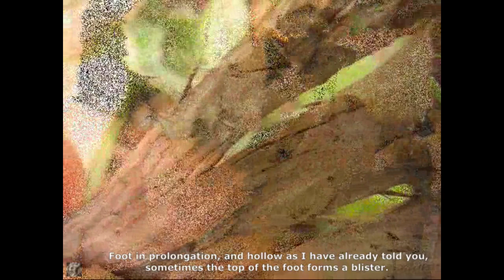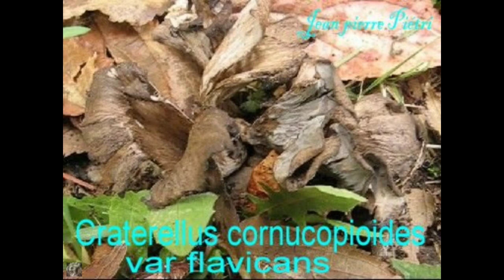Craterellus cornucopioides var flavicans. Champimaginatis. English Text.